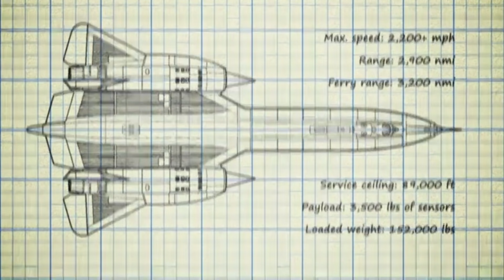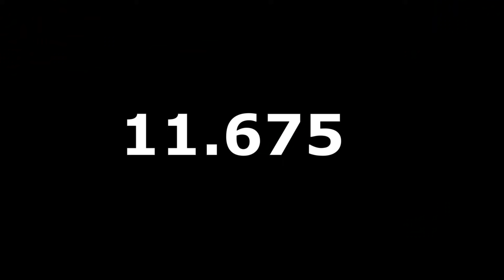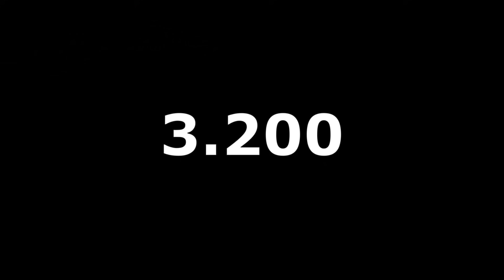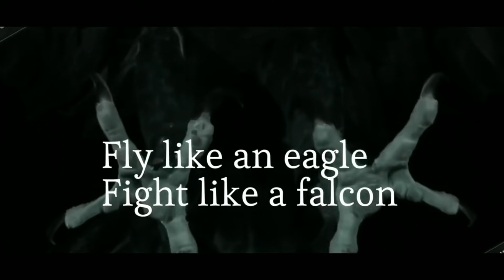EKSOTISME BLACKBIRD DALAM ANGKA DAN DATA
Lahir di era perang dingin dan telah pensiun cukup lama Blackbird tetapi menjadi pesawat yang sulit ditandingi. Pesawat ini juga tetap terlihat seperti sesuatu yang datang dari masa depan
Lockheed Martin/USAF
Music; Highway_ Girl